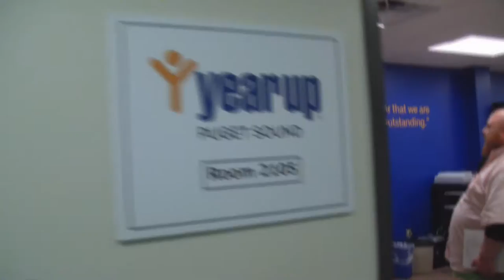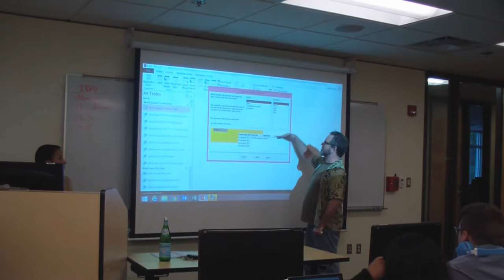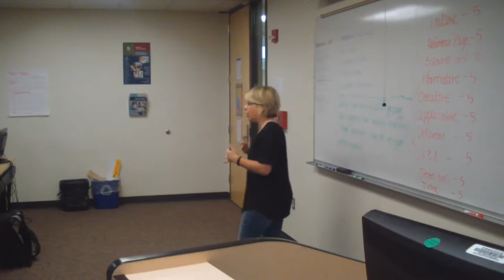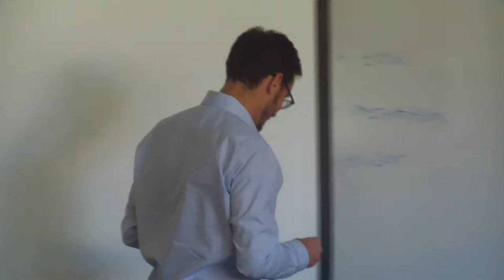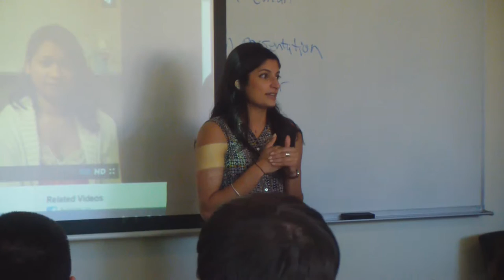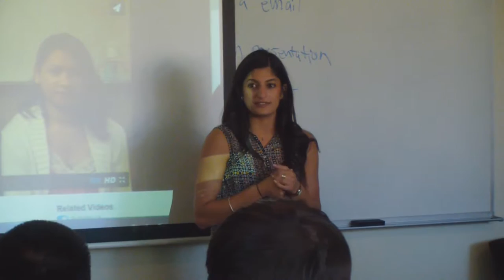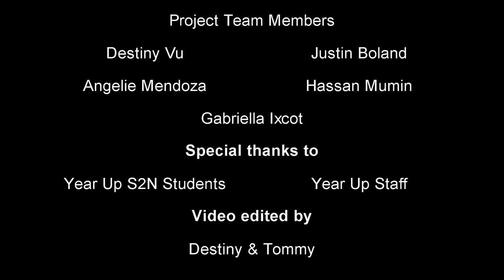S2N L&D Journey: The Year Up Bellevue College Experience